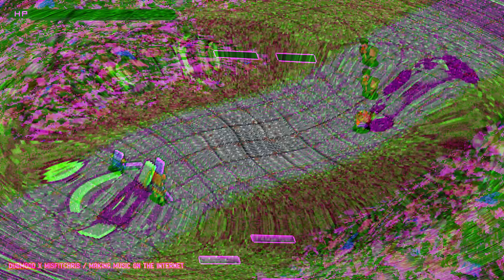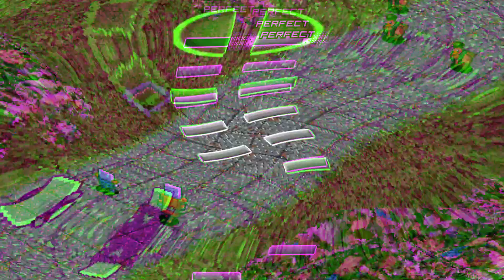OSM Chicken Republic #9 - Urkon Dump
This set of 5 songs is possibly my favorite of all. Most of them just hit that spot of being cheery up-tune beats, or just being sill like the middle one. Do enjoy them, cause I sure have!

00:00 - Power Without The Price (Dubmood)
04:09 - Hundred Dollar Volvo Road Trip (Dubmood)
07:50 - Making Music On The Internet (Dubmood x MisfitChris)
11:25 - Love Song (Yponeko)
15:02 - Bad Television (Dubmood x Zabutom)